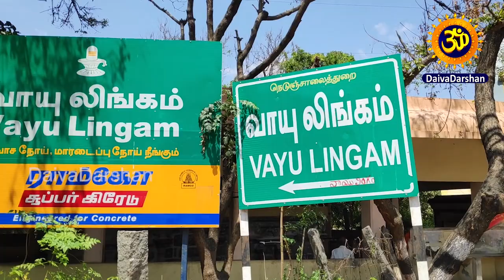అరుణాచలంలో గిరి ప్రదక్షిణలో చాగంటి గారి అనుభవం | Chaganti garu share his Giri Pradakshina Experience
శివుని దర్శనం కోసం వెళ్తే..  మా మొబైల్, కెమెరా తడిసి పోయినవి. NityaPooja Kona     ttps://youtu.be/KU8yD3XbkJ0